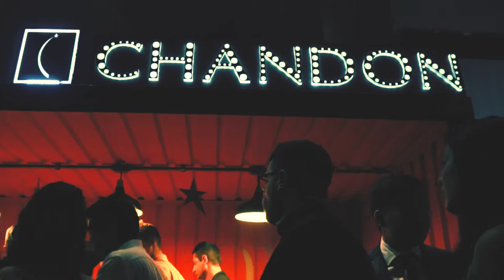FORMATURA FGV 117X - AFTERMOVIE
Baile da Turma 117x da Fundação Getúlio Vargas produzido pela Toy Formaturas.

Data: 23/03/2019

Local: Expo Transamérica

Buffet: Vivi Barros

Atrações:
Maiara e Maraísa
Kvsh
Mc Zack
Bloco Vou De Táxi